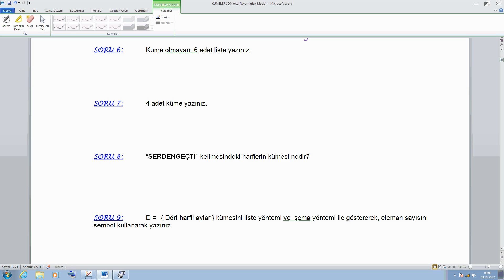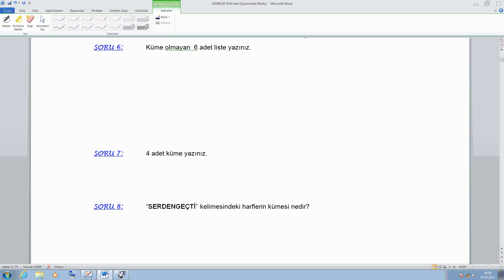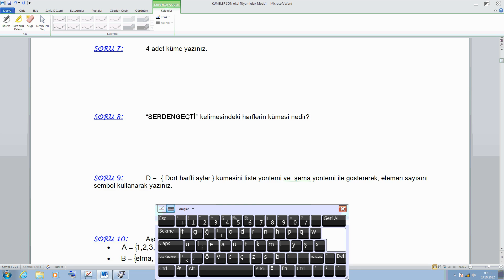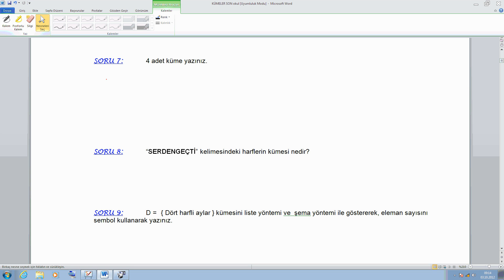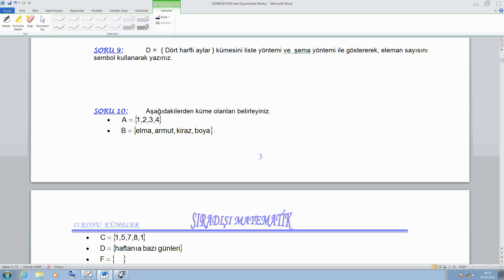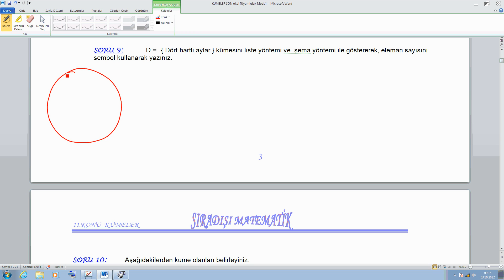kümeler at 2 birleştur